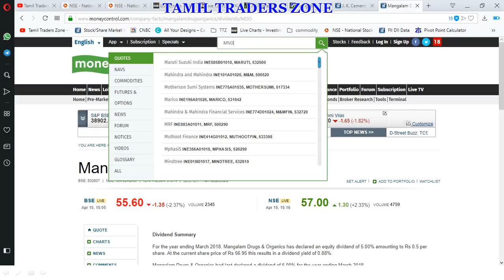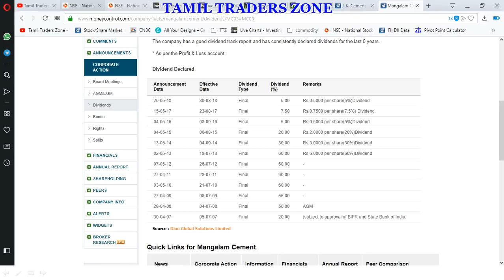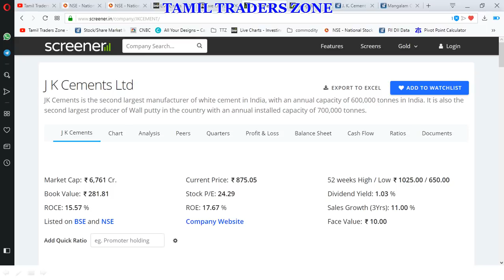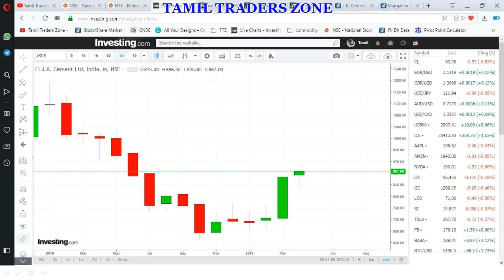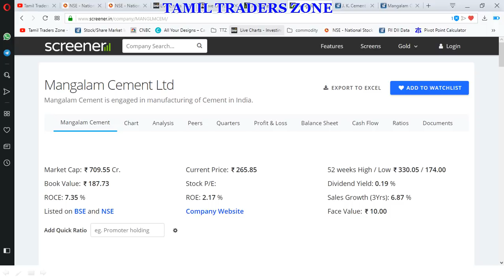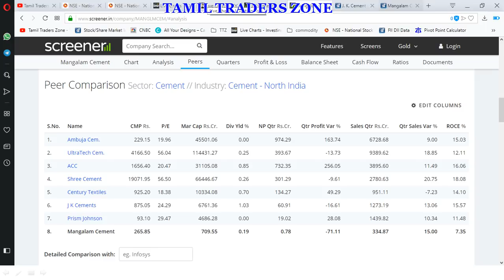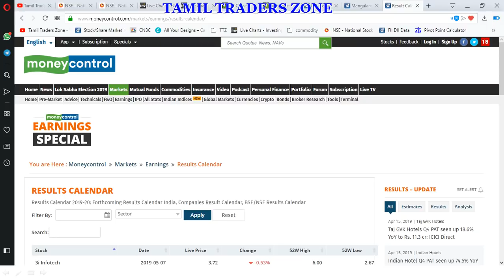JK CEMENT MANGALAM CEMENT - Q4 RESULTS | STOCKS ANALYSIS